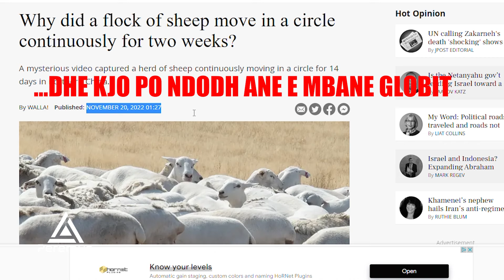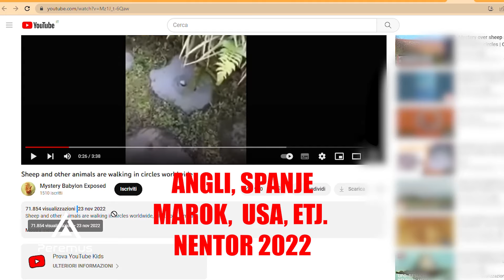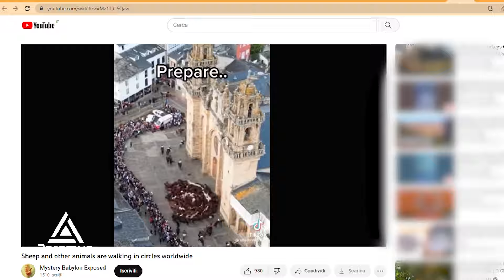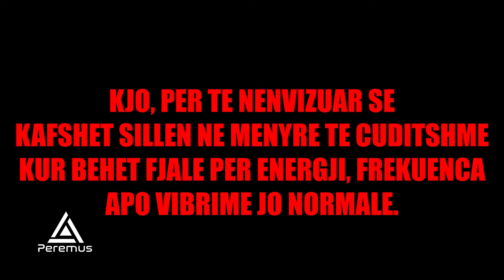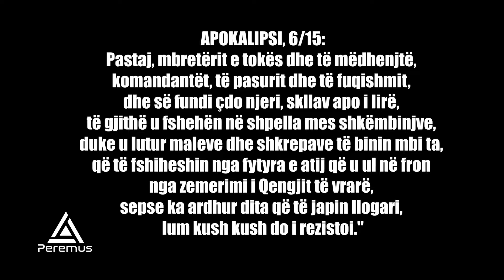Problemi i kafsheve qe sillen rrotull..?!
Jo vetem kafshet por edhe insektet apo peshqit po sillen ne menyre te tuditshme, mundet qe keto te jene shenjat e para apokaliptike?
Ksaj radhe shkenca nuk di se cfare po ndodh, e vetmja hipotez eshte "Listeria" ose "listerioza" ne kafshe por ne kete rast nuk eshte e mundur sepse kjo semundje nuk mund te shfaqet ne te njejten kohe tek e gjithe speciet, per me teper nese do i bazohemi kesaj teorie atehere serish del se kemi te bejme me nje problem te frekuences qe duke ndikuar ne tru shkakton semundjen.